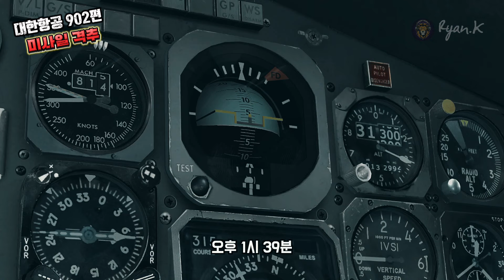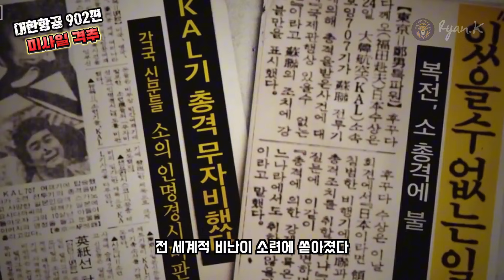(실제)미사일에 격추되고 기적적으로 살아남은 대한항공 902편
더 자세한 내용을 보고 싶으시면 아래 영상을 클릭하시면 보실 수 있습니다.